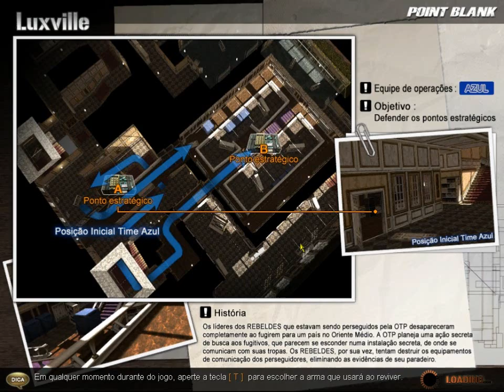PointBlank DIA triste de 12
▬▬▬▬▬▬▬▬▬▬▬ஜ۩۞۩ஜ▬▬▬▬▬▬▬▬▬▬▬▬▬
▬▬▬▬▬▬ LEIA A DESCRIÇÂO DO VIDEO ▬▬▬▬▬▬

►Site do

▬▬▬▬▬▬▬▬▬ LINK's ▬▬▬▬▬▬▬▬▬▬▬

★ Fân Page |

★ Google + ||

★ Network ||

★ Configuração do meu Pc :

★ Skype ||